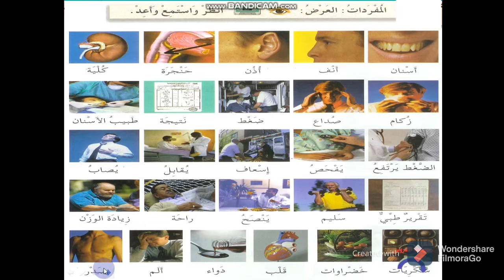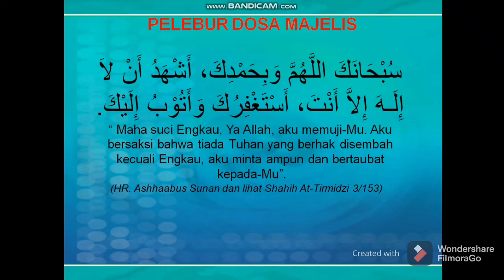Belajar Mudah Kosakata Bahasa Arab Tentang Kesehatan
العربيّة في المجال الطبيّ